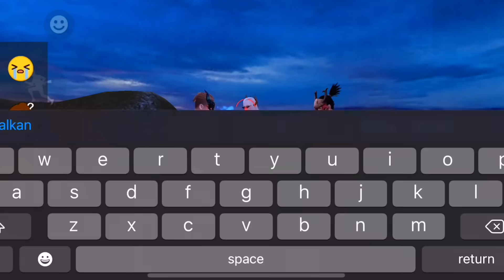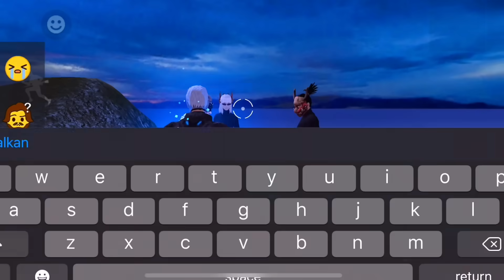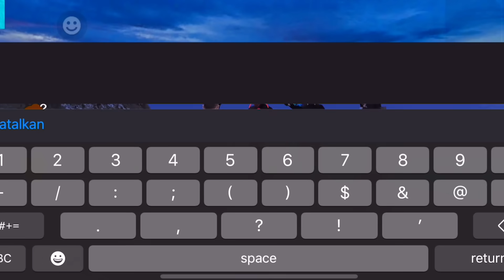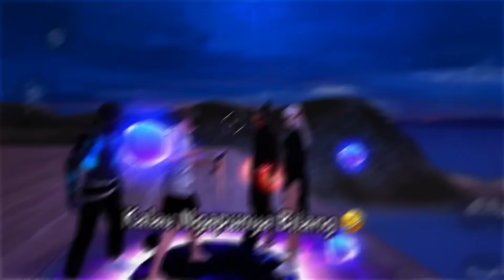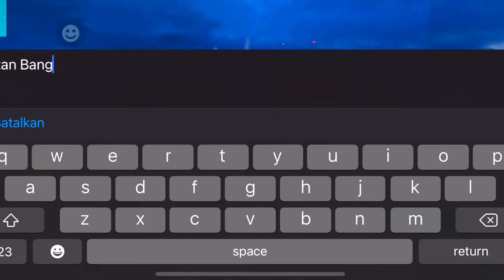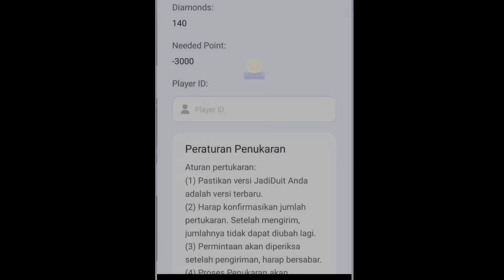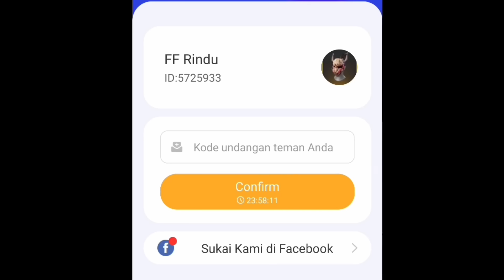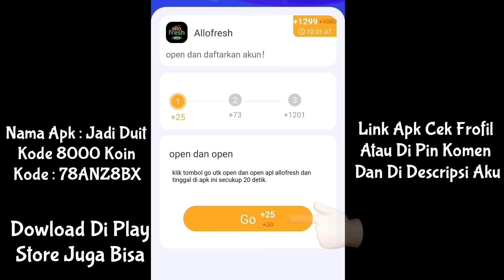DIKATAIN PENGEMIS DIAMOND SAMA BUCIN S1 SONGONG AUTO KASIH PAHAM EMOT 30JT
KODE : 78ANZ8BX

KALAU DI ATAS NGA ADA MASUKIN KODE
COBA YANG INI 👇

KODE : 78AP2ETw

KALAU ERROR HAPUS APK GEAR UP BOOSTER

ENDORSE / PAIN PROMOT
DM IG : Syah Rindu Reall